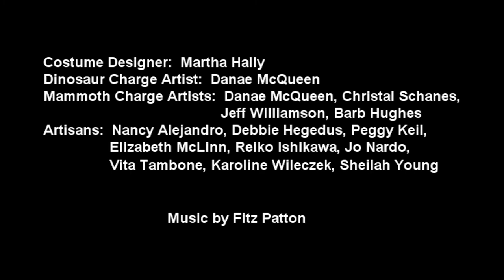Evolution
The evolution of the dinosaur and mammoth in the ResIdent Ensemble Players' production of THE SKIN OF OUR TEETH.